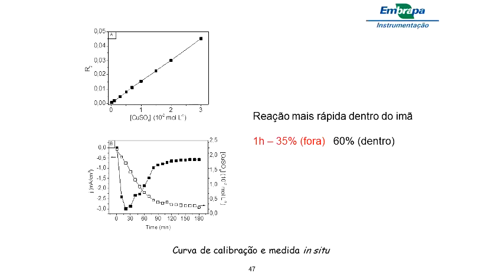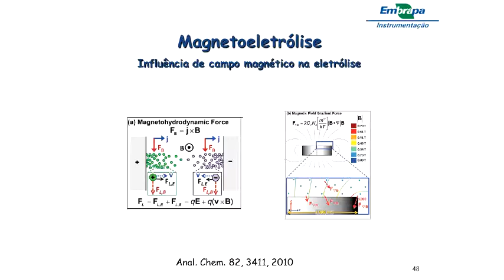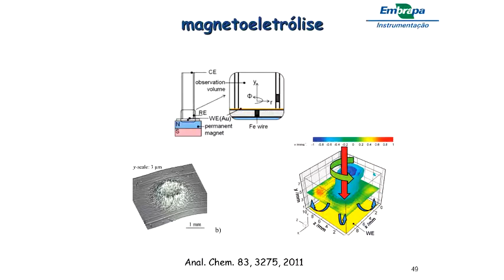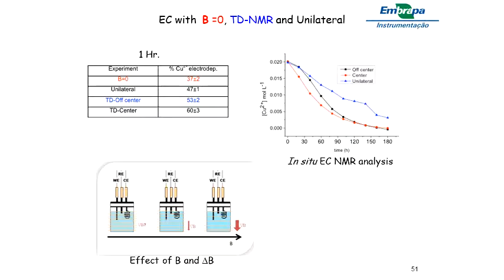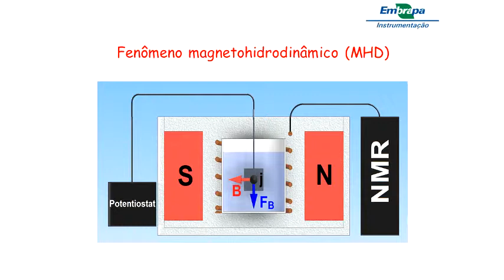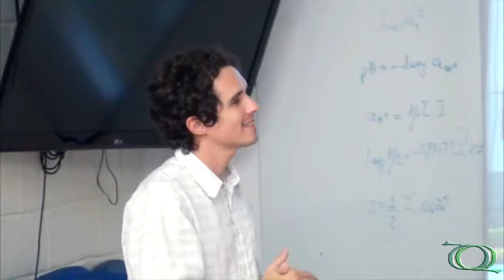Seminário Geral - Aplicações da RMN no Agronegócio - Pt.4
Última parte da palestra "Aplicações da RMN no Agronegócio" do Prof. Dr. Luiz Alberto Colnago (IQ/USP-Embrapa Instrumentação).